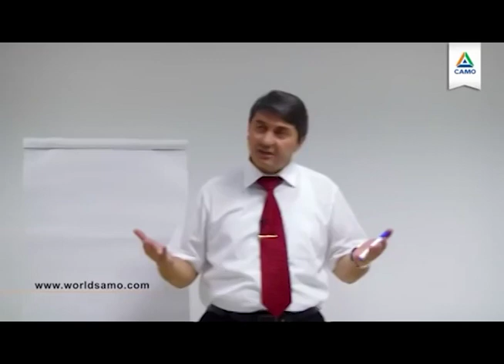Tejamkorlik bizga qanday ta'sir qiladi?